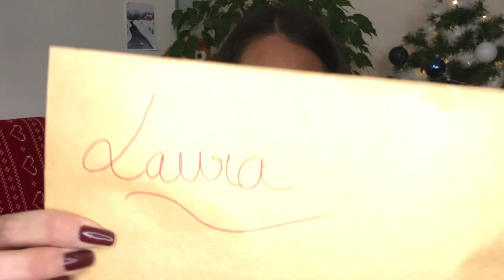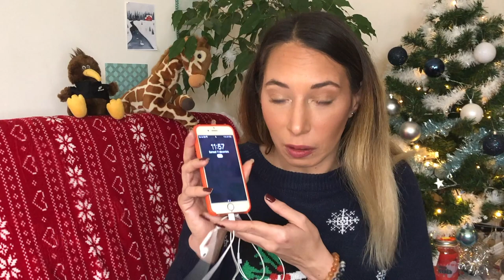𝐕𝐋𝐎𝐆𝐌𝐀𝐒 #𝟏𝟏 I 𝑆𝑤𝑎𝑝 𝑑𝑒 𝑐𝑜𝑒𝑢𝑟 💞 𝑎𝑣𝑒𝑐 𝐴𝑚𝑏𝑒𝑟 𝐵𝑒𝑎𝑢𝑡𝑦 𝐵𝑜𝑥 ➳ 𝑂𝑛 𝑒́𝑐ℎ𝑎𝑛𝑔𝑒 𝑛𝑜𝑠 𝑟𝑜𝑢𝑡𝑖𝑛𝑒𝑠 𝑠𝑘𝑖𝑛𝑐𝑎𝑟𝑒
🌺🌺🌺  REJOINS MOI ! 🌺🌺🌺

❄️❄️❄️❄️ ᗩ ᑭᖇ〇ᖘ〇⟆ ᗪᕮ しᗩ ⋎ᓰᗪᕮ́〇 ❄️❄️❄️❄️

Aloha la vahiny family !

C'était la vidéo la plus longue a monter ...  plus de 9h de travail 😓 J’ai essayé de vous faire une vidéo « pro » sans l’être j'en ai pleuré de nerf … J’essaie sans cesse d’être créative et me démarquer à ma façon. J’espère du fond du coeur que vous apprécierez les effets vidéos 🙏🏼

Au programme ce soir :

Un chant béarnais
Addiction olfactive
Craquage de slip dans ma case 11 🤣
Un swap d’amour avec ma Ambre chérie Amber Beatty Box ⇢ On échange nos routine skincare
Le plus long et fatiguant montage de tout les temps !

❄️❄️❄️𝐂𝐎𝐍𝐂𝐎𝐔𝐑𝐒 𝐃𝐄 𝐍𝐎𝐄𝐋 ❄️❄️❄️

Pour participer :

☃︎ 𝗘𝘁𝗿𝗲 𝗼𝗯𝗹𝗶𝗴𝗮𝘁𝗼𝗶𝗿𝗲𝗺𝗲𝗻𝘁 𝗺𝗮𝗷𝗲𝘂𝗿 !
☃︎ 𝗟𝗶𝗸𝗲𝗿 𝗲𝘁 𝗖𝗼𝗺𝗺𝗲𝗻𝘁𝗲𝗿 𝗹𝗮 𝘃𝗶𝗱é𝗼
☃︎ 𝗥𝗲𝗺𝗽𝗹𝗶𝗿 𝗹𝗲 𝗳𝗼𝗿𝗺𝘂𝗹𝗮𝗶𝗿𝗲 (𝙪𝙣𝙚 𝙨𝙚𝙪𝙡𝙚 𝙥𝙖𝙧𝙩𝙞𝙘𝙞𝙥𝙖𝙩𝙞𝙤𝙣)

Concours ouvert à la France métropolitaine, la Belgique et la Suisse
Le ou la gagnant(e) sera cité(e) en vidéo lors d’un futur vlogmas !
Mille merci à toi pour tout ce bonheur que tu m'apportes sous chacune de mes vidéos 💕
Bonne chance à toi 🤞🍀 et merci pour ta participation!

☆☆☆☆ 𝗙𝗥𝗜𝗘𝗡𝗗𝗦 & 𝗚𝗨𝗘𝗦𝗧 𝗦𝗧𝗔𝗥𝗦 ☆☆☆☆

✦ 𝐒𝐚𝐧𝐝𝐲 𝐃𝐚𝐧𝐬𝐞 & 𝐌𝐚𝐤𝐞𝐮𝐩 ➳ (vlogmas à 20h00)
✦ 𝐁𝐞𝐚𝐮𝐭𝐲 𝐁𝐲 𝐄𝐦𝐢 ➳ (vlogmas à 16h00)

Encore merci à toi d’avoir regardé cette vidéo en espérant que le contenu t’aura plu.

♡♡♡♡ ᑕOᗪE ᑭᖇOᗰO / ᑭᗩᖇᖇᗩIᑎᗩGE ♡♡♡♡

❥ 𝐏𝐑𝐄𝐒𝐂𝐑𝐈𝐏𝐓𝐈𝐎𝐍 𝐋𝐀𝐁 : 5€ de réduction sur ta 1ère box
❥ 𝐆𝐋𝐎𝐒𝐒𝐘𝐁𝐎𝐗 : 【𝗟𝗔𝗨𝗥𝗔-𝗥𝗗𝗔𝗬】
5€ de réduction sur ta 1ère box
❥ 𝐋𝐎𝐎𝐊𝐅𝐀𝐍𝐓𝐀𝐒𝐓𝐈𝐂 : 【𝗟𝗔𝗨𝗥𝗔－𝗥𝟭𝗩𝗝𝗣】
15€ de réduction dès 50€ d’achat (hors produits soldés) valable sur ta 𝒑𝒓𝒆𝒎𝒊è𝒓𝒆 𝒄𝒐𝒎𝒎𝒂𝒏𝒅𝒆

♡.𝗧𝘂 𝘀𝗼𝘂𝗵𝗮𝗶𝘁𝗲𝘀 𝘀𝗼𝘂𝘁𝗲𝗻𝗶𝗿 𝗺𝗮 𝗰𝗵𝗮𝗶𝗻𝗲 ?
Si ton banquier est d’accord, voici un petit lien pour faire un petit don :

🙌🏻 Si tu as lu la description jusqu’ici BRAVO 🥳 chiches tu écris «what else ☕️ ? » ni vu ni connu en commentaire …